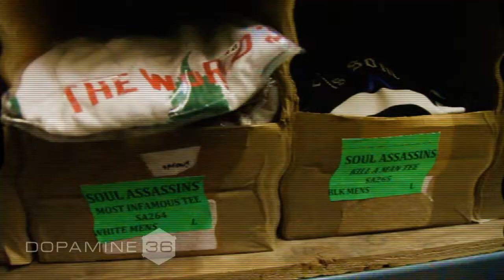Dopamine36 presents Soul Assassins Clothing